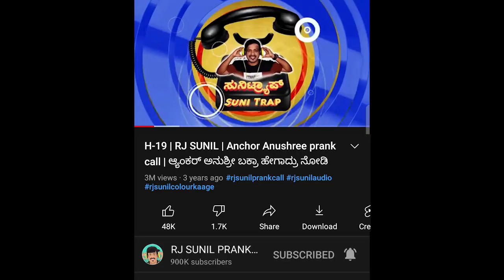EP-891 | ಕುಕ್ಕರ್ ಕ್ವಾಟ್ಲೆ | rj sunil audio | rj sunil colour kaage | rj sunil prank calls kannada